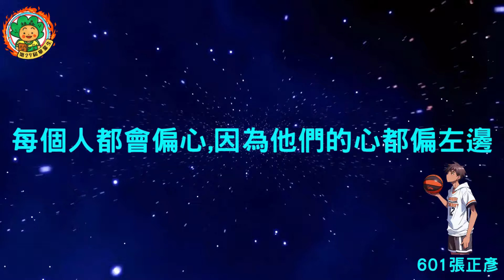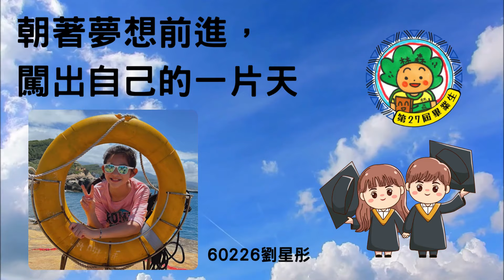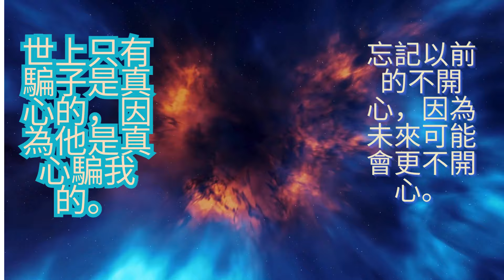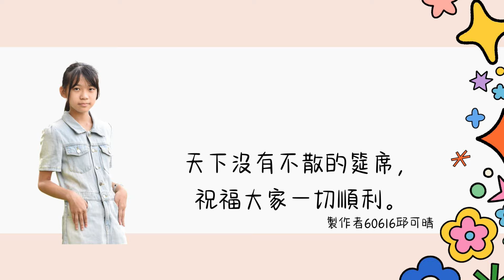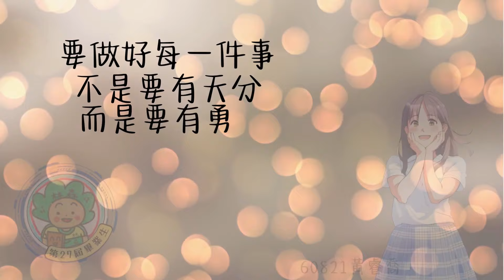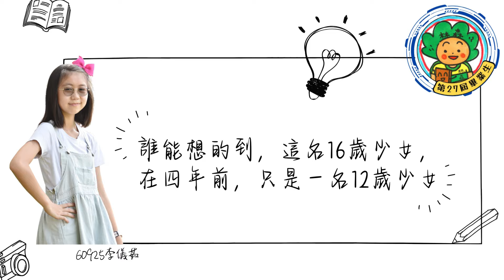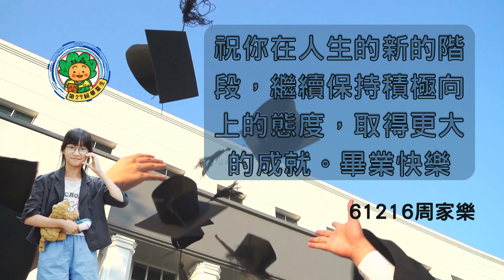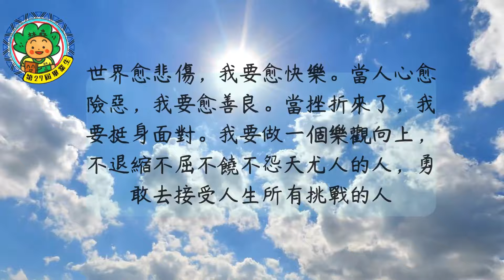林森國小第27屆畢業留言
601  0:13
602  4:26
603  8:27
604  12:34
605  17:20
606  21:40
607  26:11
608  30:45
609  35:03
610  39:46
611  43:49
612  48:32
613  52:36